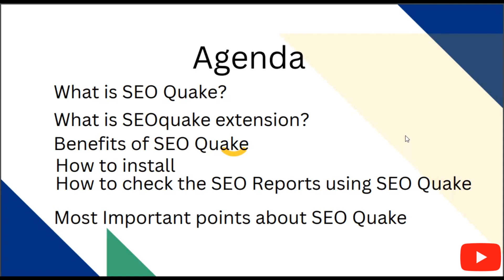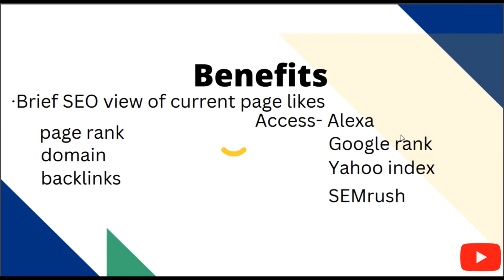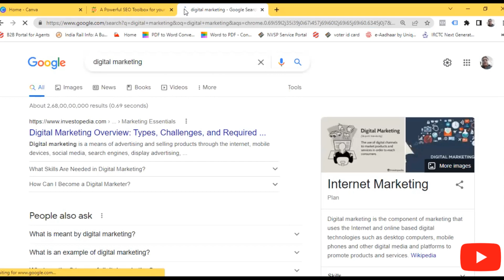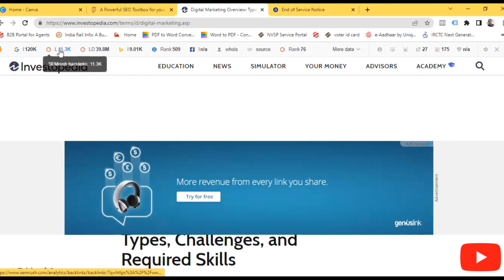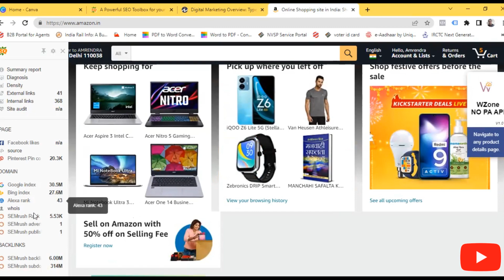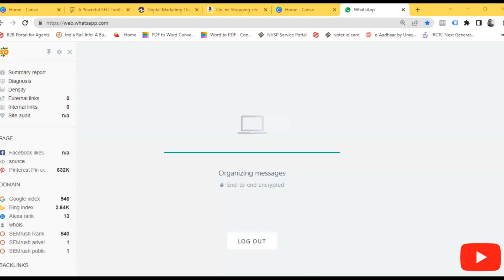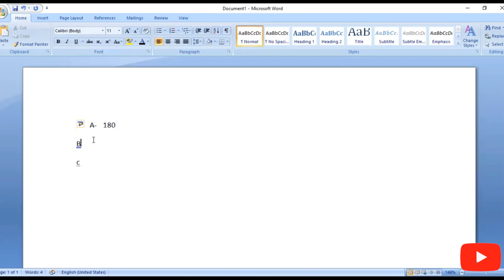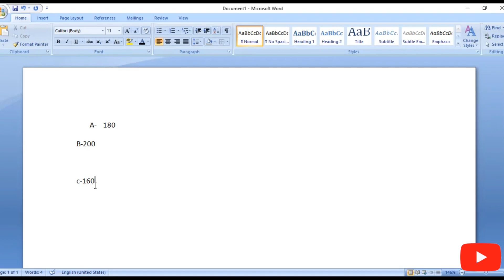SEOquake Tutorials | Understanding SEOquake Chrome Extension | SEO Tutorials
seaquake tutorial
SEO Quake add-on chrome
seaquake firefox
seaquake
SEO Quake Use Seo Quake To Judge Your SEO Competition seaquake for chrome
SEO tools
A Powerful SEO Toolbox for your Browser
How to use SEO Quake
SEOQuake Plugin Tutorial
SEOQuake for Chrome
How SEO Quake can help you, research competitors
Seo for firefox
SEO tutorial
SEO Course
SEO in Hindi
keyword research
SEO
SEM
competitive analysis
competitor analysis
internet marketing
tool
software
page info
@ Digital Marketing
@ Web Design & Development
@ App Development
@ Content Writing
@ Email Marketing
@ SEO
@ Facebook Ads
@ Google Ads